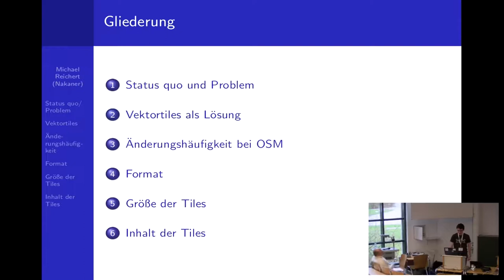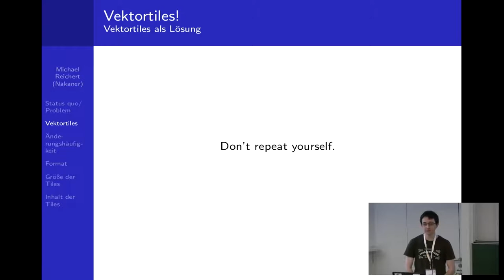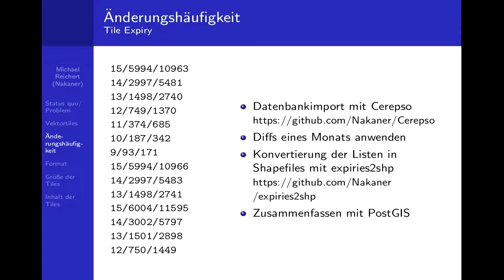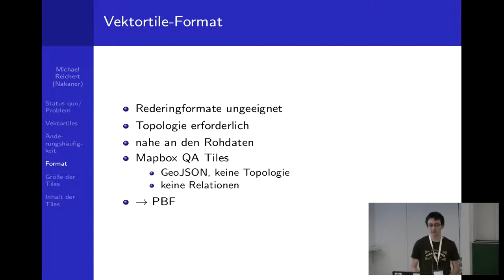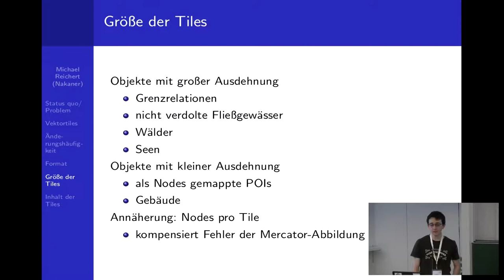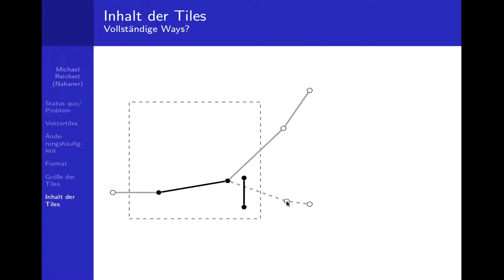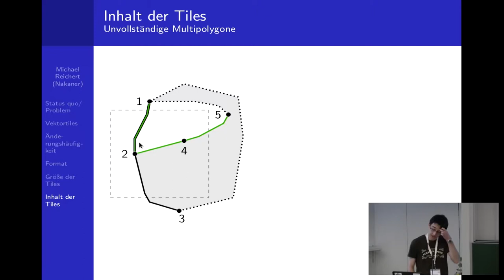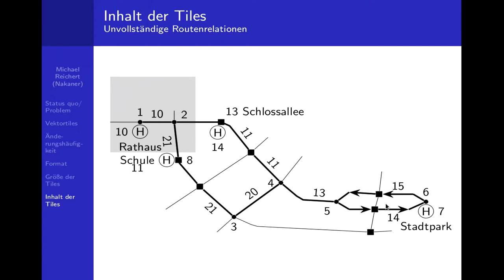2017 - Qualitätssicherung mit Vektortiles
Bisher existente Qualitätssicherungswerkzeuge wie Osmose, Keep Right oder der OpenStreetMap Inspector, die nicht auf ein spezielles Thema fokussiert sind, haben meist den Nachteil, dass nur täglich ihre Daten aktualisieren können. In einer Zeit, in der es Usus ist, dass öffentliche Tileserver minütliche Diffs beziehen, erscheint der Aktualisierungszyklus dieser QA-Dienste aus der Zeit gefallen. Grund dafür ist, dass sie jeden Tag alle Daten prozessieren und dadurch keine akzeptablen Aktualisierungszyklus erreichen können.

Mit einer Vektortile-basierten Architektur sind häufigere Updates möglich, denn es werden – wie bei einem Tileserver – nur die Tiles neu prozessiert, die sich geändert haben. Die Schwierigkeit liegt darin, den inhaltlichen und räumlichen Umfang der Vektortiles festzulegen.

Michael Reichert